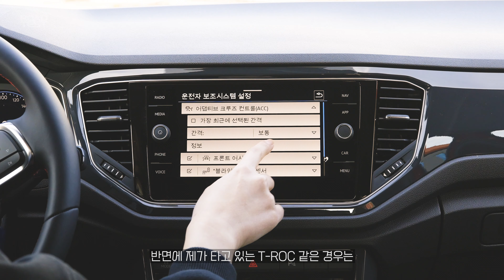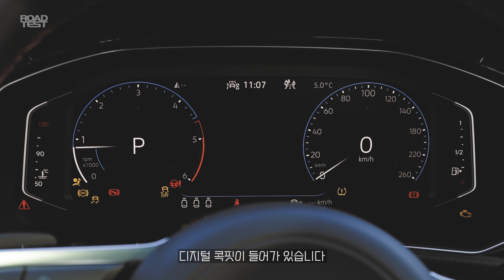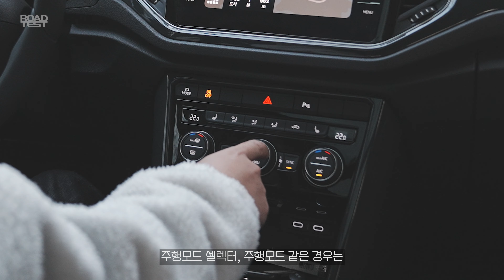2천만원대로 살 수 있는 수입 SUV, 폭스바겐 티록 T-ROC 서울에서 타보니!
2년전, 로드테스트 강준기 기자는 한국 기자로서는 처음으로 독일에서 T-ROC을 시승하고 왔습니다. 당시 아우토반을 달리면서 인상적인 안정감을 보여줬는데요. 이번에 서울 도심을 누비며 타본 소감을 여러분과 공유합니다.